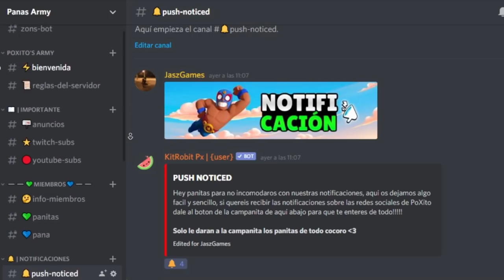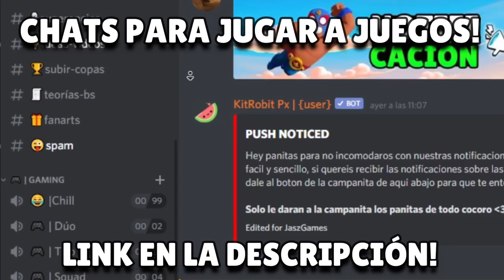😱¡MISTERIO DE LAS MONTAÑAS RUSAS DE BRAWL STARS! 🤔 ¿POSIBLE TEMÁTICA PARA OTRAS ACTUALIZACIONES?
😱¡MISTERIO DE LAS MONTAÑAS RUSAS DE BRAWL STARS! ¿NUEVA TEMÁTICA PARA ALGUNA NUEVA BRAWL TALK?
😎 Buenas bro! Hoy os voy a mostrar una cosita interesante que me he dado cuenta y esque en algunas animaciones de brawl stars hay como montañas rusas de algún parque temático posiblemente sea starrpark pero no está claro. Veremos en las próximas brawl talks lo que sale.
Y dejate un buen like que me apoyas mucho!